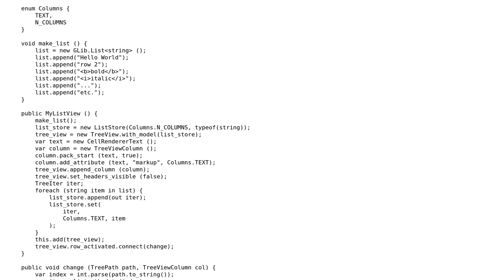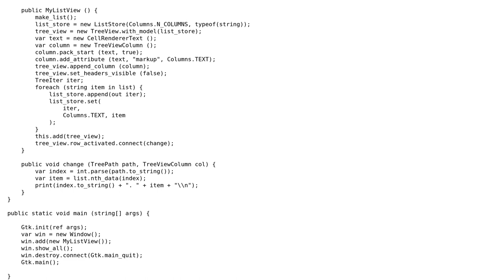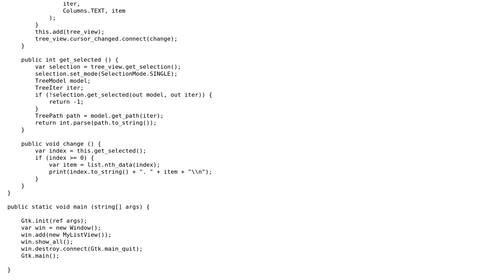How to get notified when a treeview (liststore) row is selected? (2 Solutions!!)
How to get notified when a treeview (liststore) row is selected?

With thanks & praise to God, and with thanks to the many people who have made this project possible! You are responsible for your own actions.